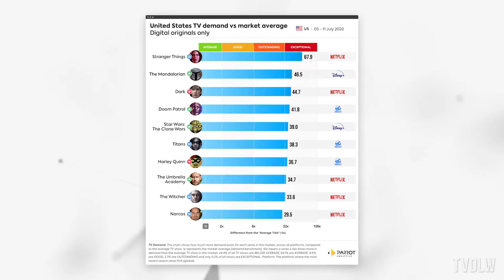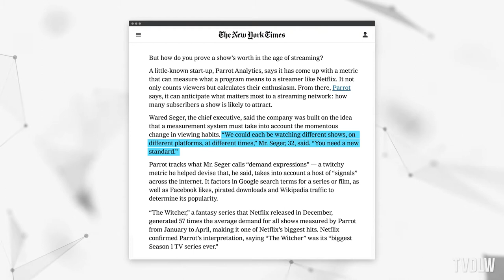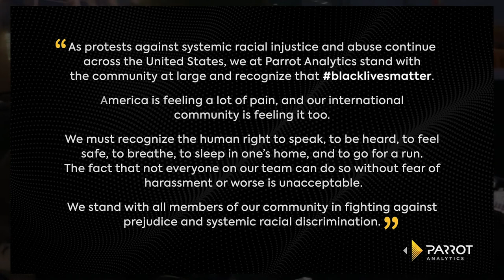TV Demand Last Week (July 17, 2020): New York Times Profile, TV360 Monitor Launch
This week we highlight SpongeBob SquarePants’ continued run on top of the overall charts. We also get profiled in The New York Times about the merits of our new measurement system, and announce the launch of our newest and most accessible platform to date - TV360 Monitor.

Transcript:

I’m Wade Payson-Denney with Parrot Analytics and this is “TV Demand Last Week.”

For the 5th straight week, SpongeBob Squarepants dominates the US demand charts, with nearly 105 times more demand than the average show in the US. Stranger Things remains number one on the streaming charts, while Netflix’s The Umbrella Academy rejoined the top ten after dropping a Season 2 trailer last week.

Meanwhile, The New York Times featured Parrot Analytics in a profile about our creation of a new measurement system for the streaming era. The Times highlighted our ability to track viewer enthusiasm, which is crucial for SVOD services. Our CEO Wager Seger told Edmund Lee, “We could each be watching different shows, on different platforms, at different times... You need a new standard.”

We also revealed to the Times the most popular shows globally over the last month. A full year after airing its controversial series finale, Games of Thrones is still the top show in the world.

In order to help others in the industry use this data, we’ve officially launched our newest platform - TV360 Monitor. The service offers daily demand rankings across markets, genres, and platforms, as well as exclusive reports such as these recent studies on the franchise battle for kids content, a predictive model for Netflix subscribers, and a study on the demand for Spanish language content in the US. At just $59 a month, we’re offering affordable access to crucial data and analysis for the tech and entertainment industries.

That wraps it up for this week's episode of TV Demand Last Week!